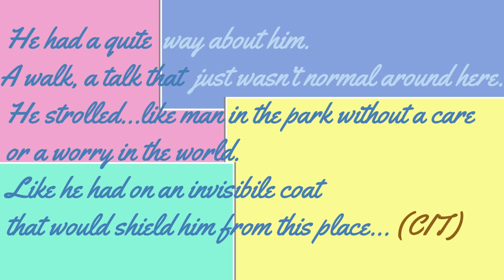DRAGON BALL SUPER SUPER HERO recensione film